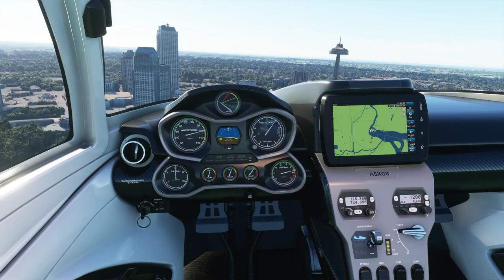Flight Simulator 2020 / Niagara Falls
Content opportunities here...